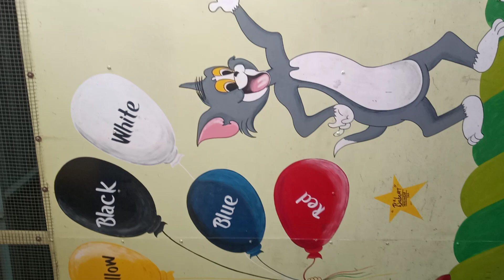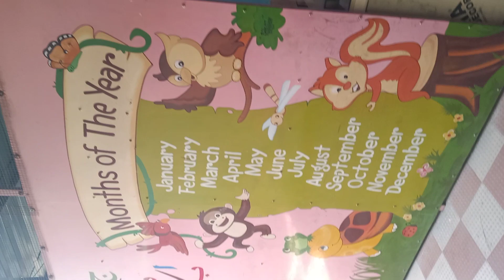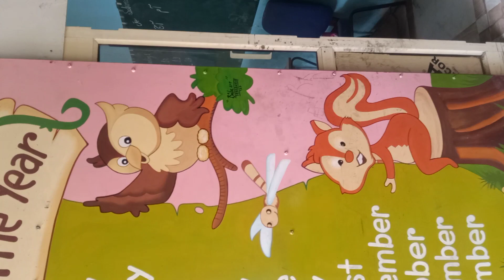N Baba Painter & Artist Mo. 7895269318 Thakurdwara( Moradabad)